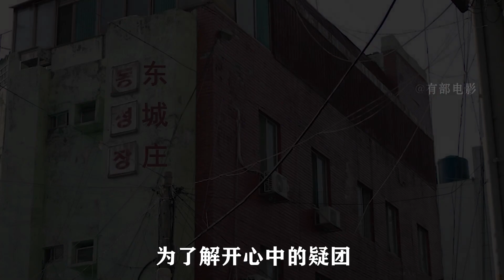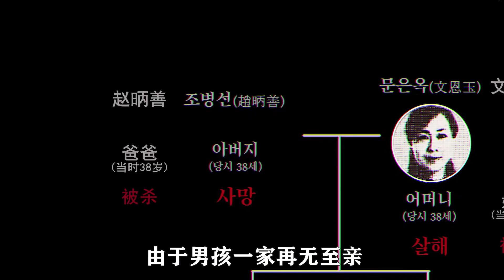2023最新偽記錄恐怖電影，恐懼漸入人心，看得人脊背發涼！01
2023最新偽記錄恐怖電影，恐懼漸入人心，看得人脊背發涼！01